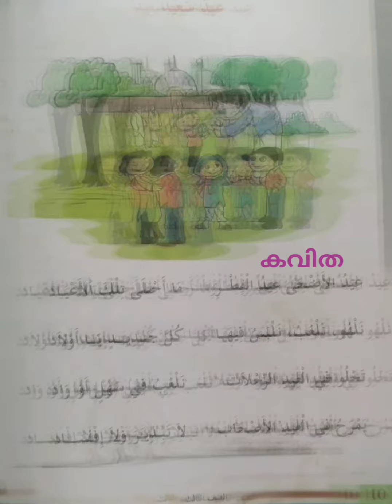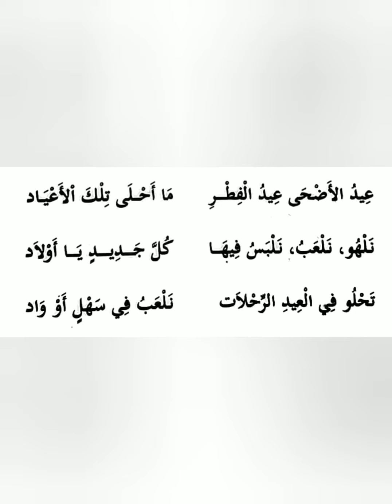അറബിക് മൂന്നാം ക്ലാസ്സ് യൂണിറ്റ് 1 Arabic Std 3 unit 1 Kerala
എ എം എൽ പി സ്കൂൾ പള്ളപ്പുറം പൊന്നാനി AMLP School Pallappuram Arabic Unit 1 Class 3 by Rafeek Master